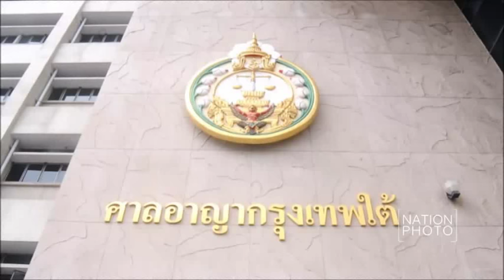ศาลอาญากรุงเทพใต้ยกฟ้องวัฒนา เมืองสุข คดีพ.ร.บ.คอมพิวเตอร์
นายวัฒนา เมืองสุข แกนนำพรรคเพื่อไทย เดินทางมาฟังคำพิพากษาที่ศาลอาญากรุงเทพใต้ ในคดีที่พนักงานอัยการยื่นฟ้องในข้อหานำเข้าระบบคอมพิวเตอร์ซึ่งข้อมูลปลอมไม่ว่าจะเป็นทั้งหมดหรือบางส่วนอันเป็นเท็จที่น่าจะเกิดความเสียหายแก่ผู้อื่น ตามพ.ร.บ.ว่าด้วยการกระทำที่เกี่ยวกับคอมพิวเตอร์พ.ศ.2550 กรณีวิพากวิจารณ์การทำงานของคสช. โดยศาลมีคำพิพากษาให้ยกฟ้อง เมื่อวันที่31ตุลาคม2559

ภาพ อนันต์ จันทรสูตร์ (Anant Chantarasoot)